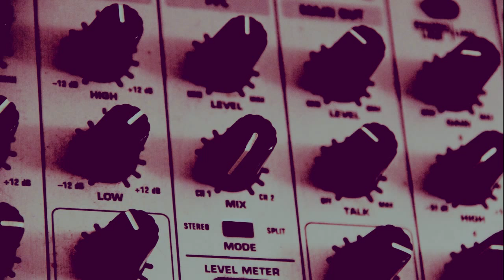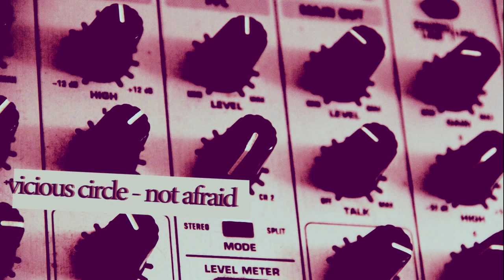Vicious Circle - Not Afraid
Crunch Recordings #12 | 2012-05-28